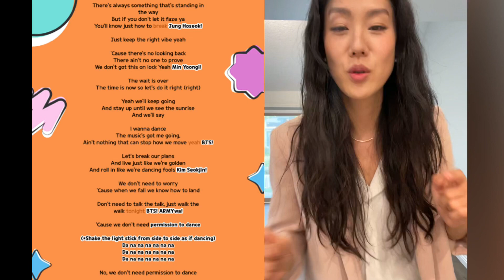Learning BTS Fan chant!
Army Mom learns PTD fan chant! Source: US BTS Army

Follow for more videos on BTS Army family life, faith, and more!